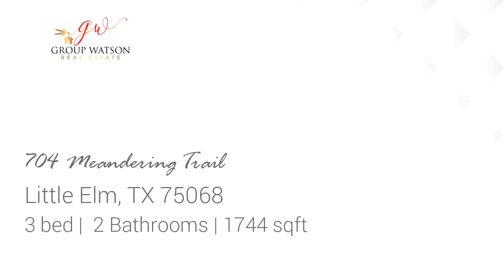Home for lease - 704 Meandering Trail, Little Elm, TX 75068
Available April 14th. Gorgeous Open Floor Plan wHigh Ceilings. Kitchen wCorian Counters, Stainless Appliances, 42 Inch Cabinets, Refrigerator, Washer, Dryer Included. Upgraded Lights & Faucets, 16-inch Custom Tiles, 12x10 Covered Patio wExtended Slab On Each Side. Large Living Rm With Gas Log FP. Oversized Master, Garden Jetted Tub & Separate Shower. Large Master Closet. Full Sprinklers & Gutters. Newer Int Paint, 2016 Carpeting Throughout, New Roof in 2011, New Dishwasher in 2015. Elementary and High School within walking distance.

Bedrooms: 3
Bathrooms: 2
Square Feet: 1744
Price: $1,675

For more information about this property, please contact Scott and Tammy Watson at or , . You can also text 5476039 to 67299.